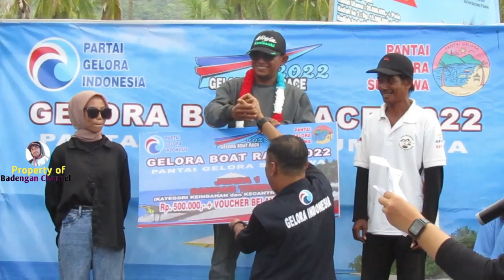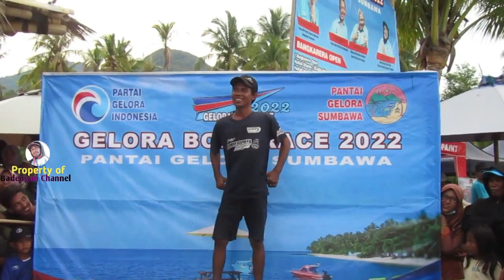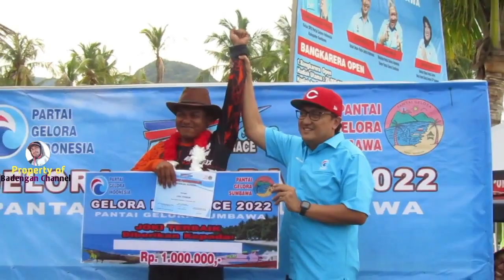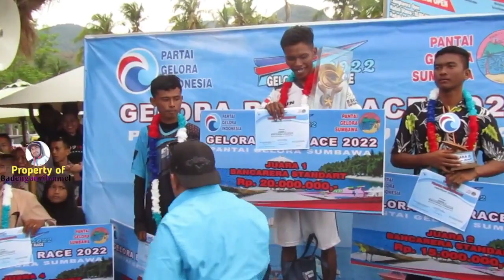Ceremony Sang juara boatrace Pantai Gelora Tahun 2022